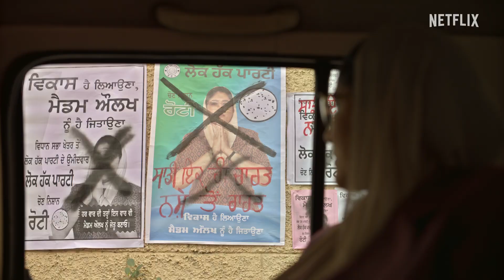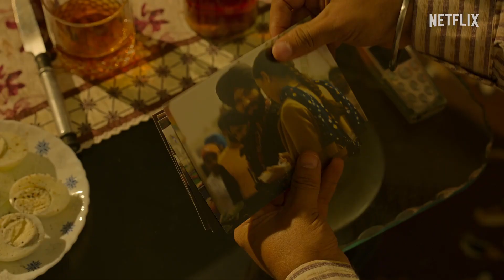CAT | Official Trailer | Randeep Hooda | NETFLIX